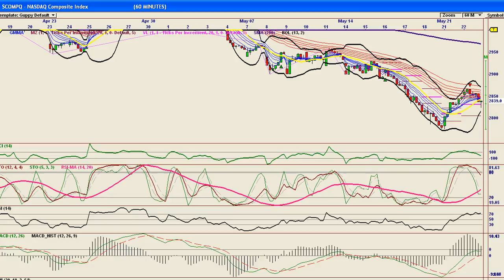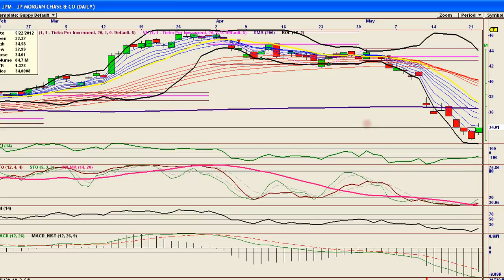Bears In Exile May 22nd 2012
DOW, SPX, VIX, TNA, UUP, FXE, GLD, SLV, and all the rest